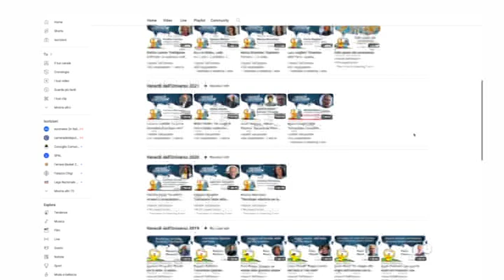I Venerdì dell'Universo: si parla di Space Economy con Simonetta Di Pippo